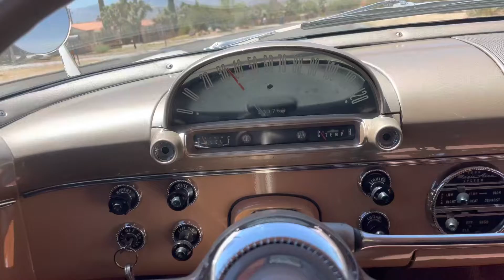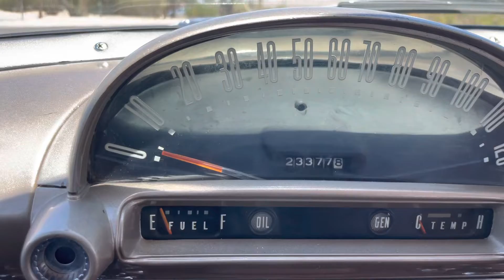Bryan’s 1955 Ford Fairlane - Bryan claimed a speedometer noise, seems like the exhaust to me!